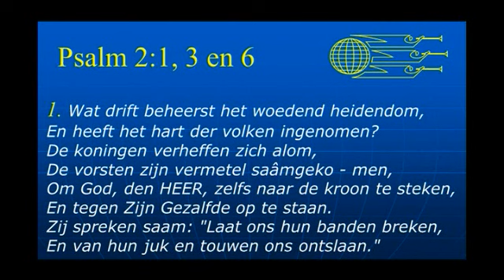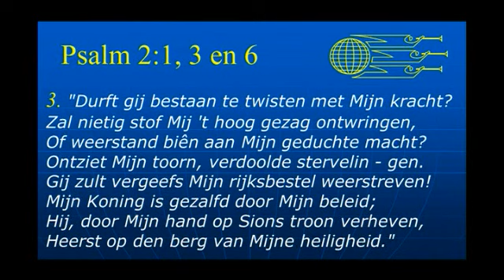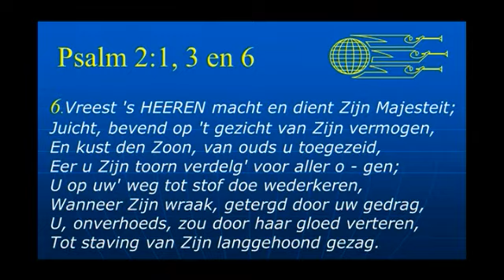Psalm 2 'Wat drift beheerst het woedend heidendom,'